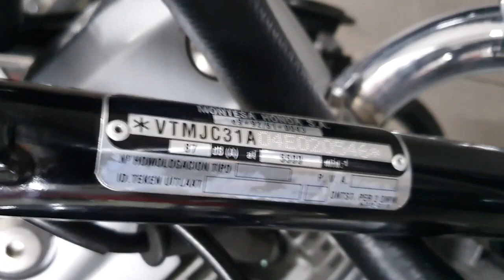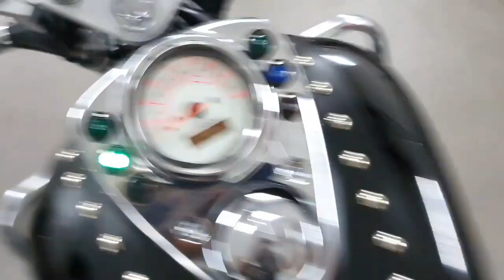Honda VT 125 Shadow 2005 MotoRW